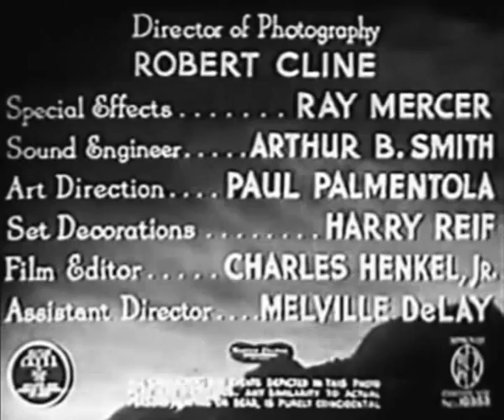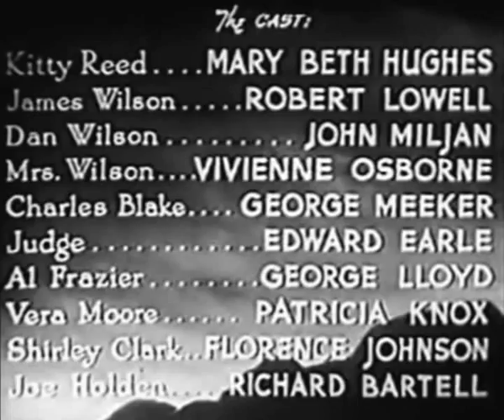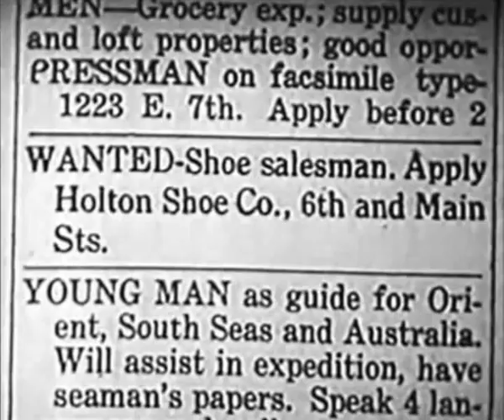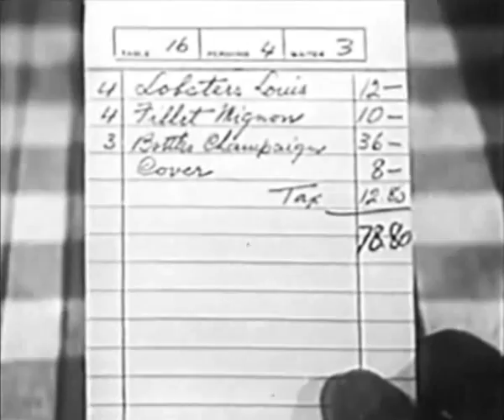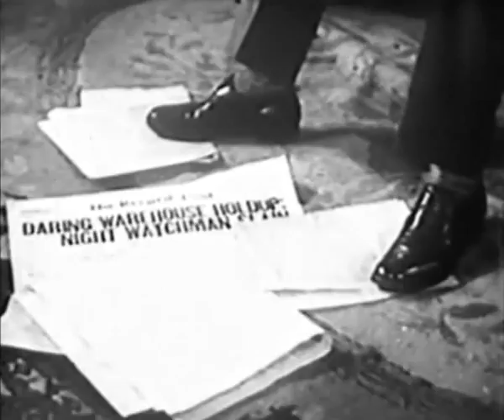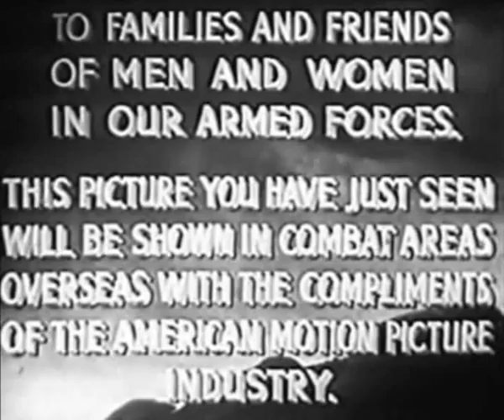I Accuse My Parents (1944) MARY BETH HUGHES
Stars: Mary Beth Hughes, Robert Lowell, John Miljan

 Young man goes to work for gangsters to impress his nightclub-singer girlfriend.